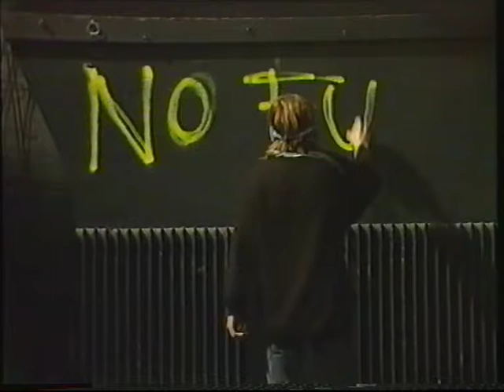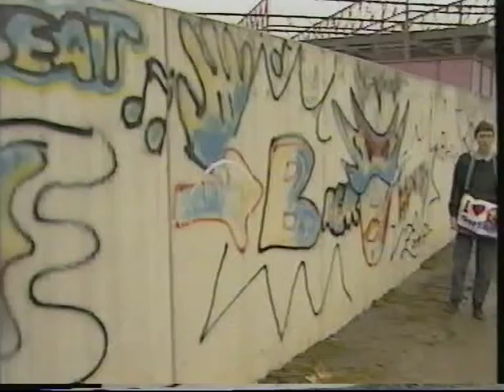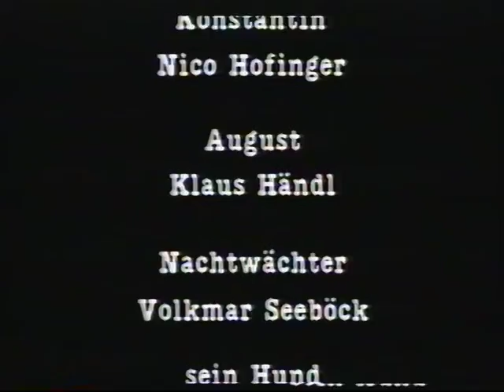Ende gut, gar nichts gut (von Renate Welsh)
Aufführung in den Kammerspielen des Tiroler Landestheaters, Februar 1987.

Regie: Robert Hauer-Riedl

Mit
Klaus Händl (August Kahrer)
Niko Hofinger (Konstantin Kaiser)
Florica Rainer (Gabi)

Eberhard Peiker (Herr Kahrer)
Eleonore Bürcher (Frau Kahrer)
Pine Fenz (Kundin)
Wolfgang Dobrowsky (Polizist)
Michael Worsch (Bewährungshelfer)
Volkmar Seeböck (Wachmann)

Bildregie: Heinz Fechner
Mitarbeit: Christoph Rohrbacher